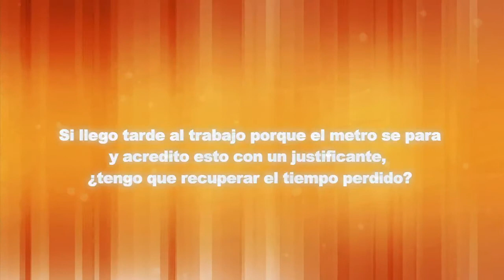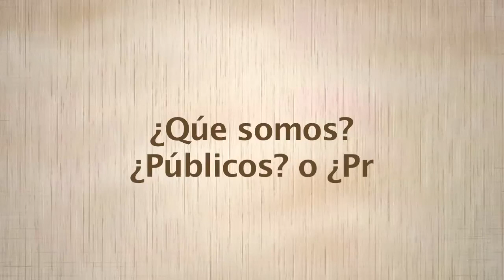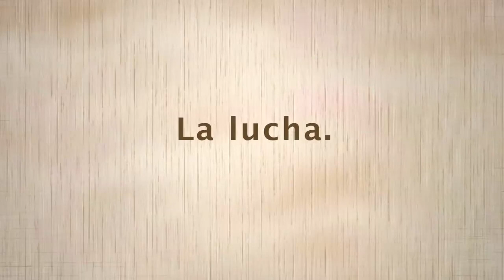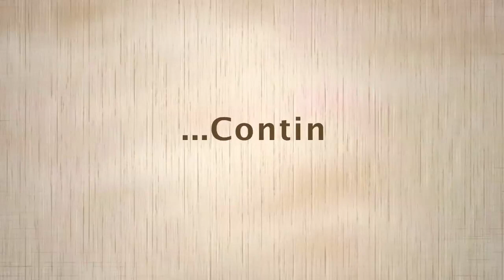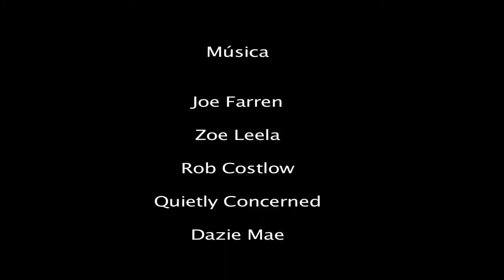Nueva congelación salarial para las plantillas de las Mutuas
Si llego tarde al trabajo por un problema en el metro y acredito esta circunstancia mediante un justificante ¿tengo que recuperar el tiempo perdido? Pilar responde a una de vuestras dudas, mientras Laura nos trae la última hora sobre el comité intercentros de Carrefour, la vigencia del convenio de previsión sanitaria nacional y el I Congreso de Servicios CCOO en Canarias. Además, esta semana os hablamos de la escandalosa situación en la que se encuentran las plantillas de las Mutuas.